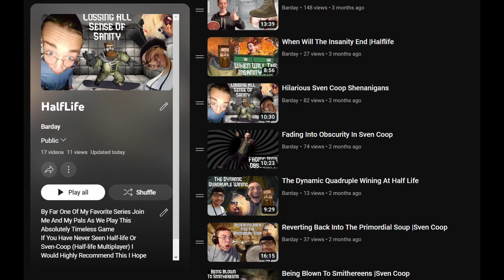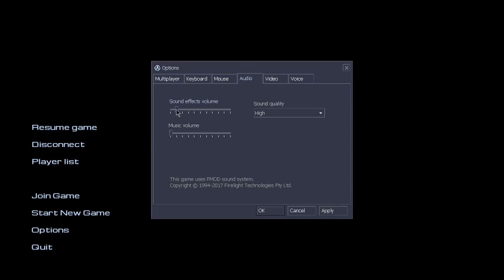Beating The Nihilanth On LSD Sven Co op Ep 18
Bryce's Chanel ► @FishystickManager
Ethan's Chanel ► @tophat3268
Rj's Chanel ► @rj-gaming